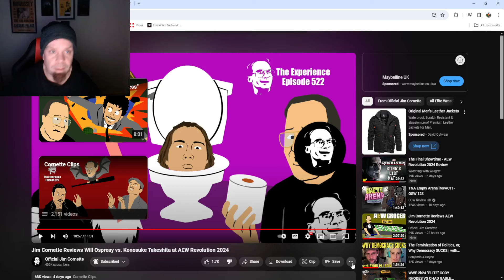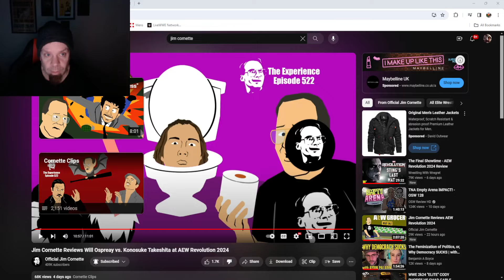Jim Cornette's Nonsensical AEW Hate (What's Going On Here?)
Jim Cornette's review of Will Ospreay vs. Konosuke Takeshita at AEW Revolution 2024 makes absolutely no sense whatsoever. The match was a five star classic, but he absolutely hated it. How can a man be so out of touch? What's up with him? Why so much hate?